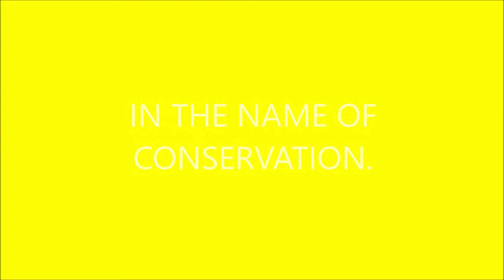BUSHTICK MICK WANTS TO BE PASSIONATE FOR SMALL BABY ANIMALS & THINGS OF THAT NATURE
BUSHTICK MICK IS ASHAMED OF HES FAT BOY BUT VERY PASSIONATE FOR CONSERVATION...THE FAT BOY KNOWS WHATS COMING THIS CHRISTMAS..BUSHTICK MICK TELLS HIM IT HURTS HIM TO KICK HIM...THE FAT BOY WILL WARM THE TOILET SEATS OF PRIESTS...BUSHTICK MICKS TOILET SEAT IS COLD TOO FROM THE AIR CONDITIONER..BUSHTICK MICK SOOTHES YOU...HES FAT BOY IS NOT HES BIOLOGICAL SON & HE LIKES TO KICK HIM..HES GRANDFATHER LIKED TO STEAL PEOPLES FALSE TEETH BUT BUSHTICK MICK JUST LIKES TO KICK HES FAT BOY...BUSHTICK MICKS GREAT GRANDFATHER WAS AN IN BREEDER...BUSHTICK MICK TREATS HES FAT BOY GOOD BUT HES TOO PLUMP & JUICY...HE FINDS HES FAT BOY UN PLEASANT...HE TELLS HES FAT BOY ABOUT HES CHILDHOOD FIGHTING HES BROTHER BECAUSE THE FAT BOY NEEDS TO NOW THESE THINGS...